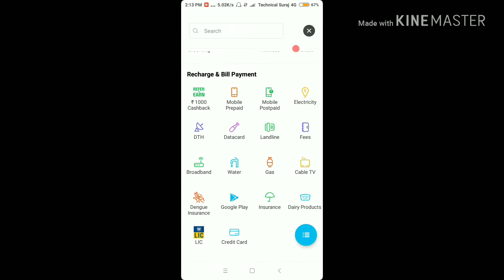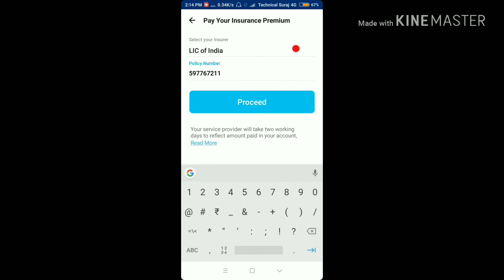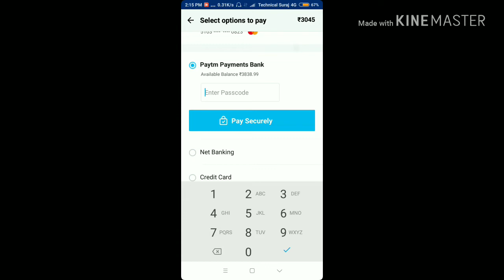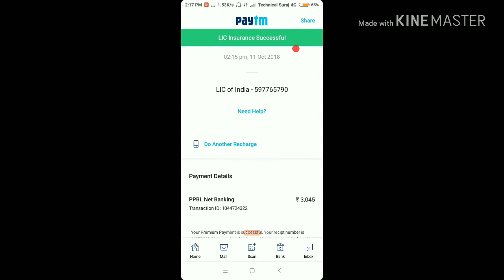How To LIC Premium online Using Paytm |मोबाइल से LIC की किस्त भरेघर से ही | Technical Suraj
Hii Friends,,

इस वीडियो मैंने आपको बताया है कि आप अपना एलआईसी प्रीमियम ड्यू डेट कैसे पेटीएम से घर से ही भर सकते हैं

Is Video Mai Aapko Bataya Hai Ki
Aap Apna LIC Premium Aap Khud Hee Jama Karsakte
Mobile Phone Bina LIC Office Gaye

अगर आपको वीडियो पसंद आए तो लाइक करो और
आपके मन में कोई सवाल हो तो कमेंट करें

1"LIC PREMIUM KAISE JAMA KARE ONLINE"
2"HOW TO LIC ONLINE "
3"LIC PREMIUM JAMA KAISE  KARE MOBILE SE"

"TECHNICAL SURAJ"Technical Suraj"
"TechnicalSuraj"TECHNICAL SURAJ"